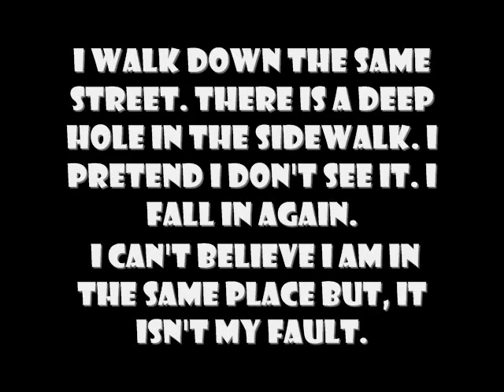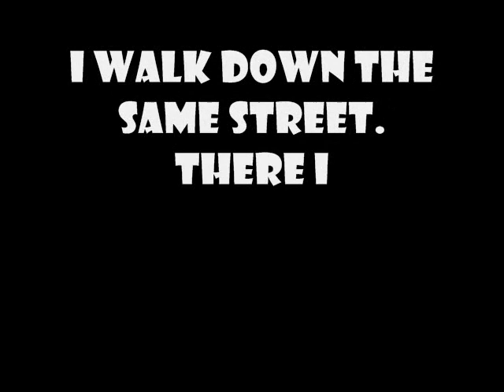hole in the sidewalk WITH SOUND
same as the other hole in the sidewalk except this 1 is a bit longer and has sound